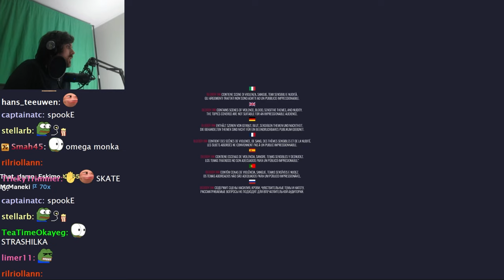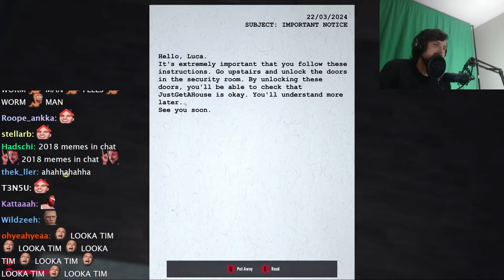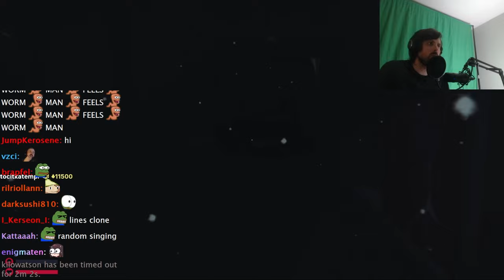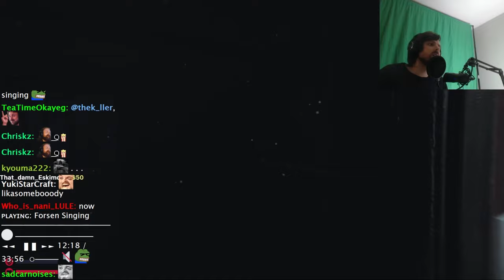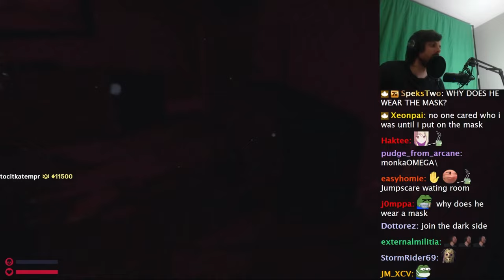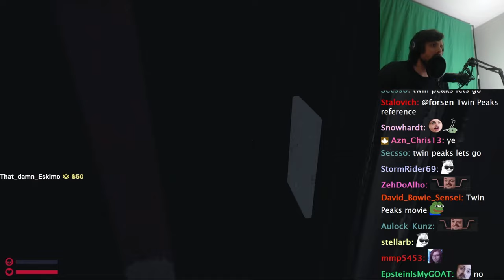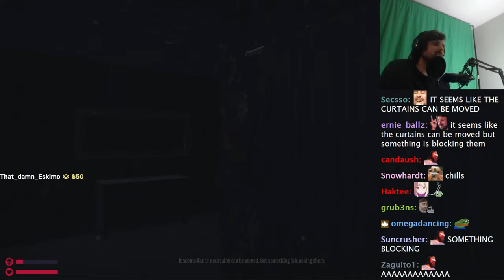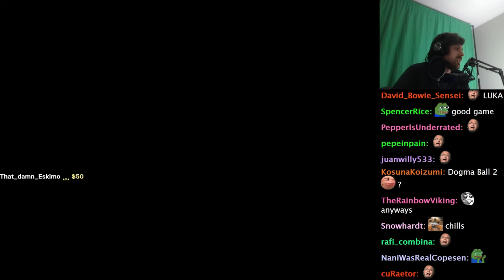Forsen Plays Bloody Ink